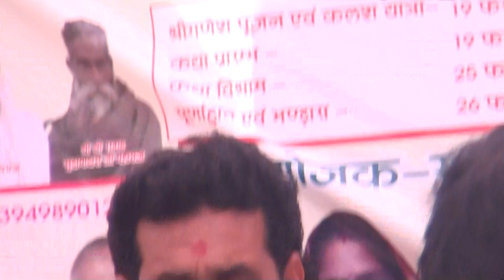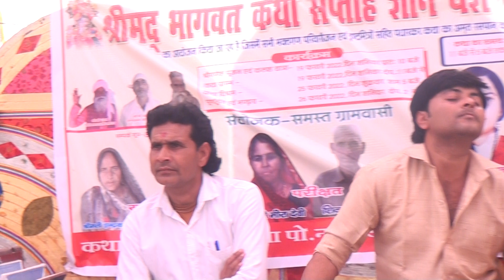यूपी की प्रसिद्ध ढोला सम्राट सुनील शास्त्री जी के स्टाफ के जबरजस्त झटकेmainpuri में दिखाये देखें